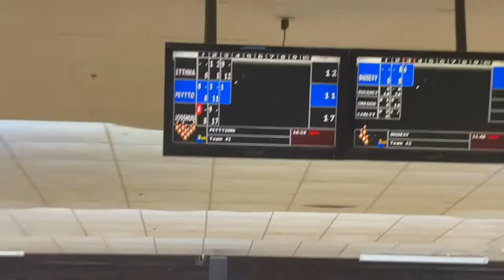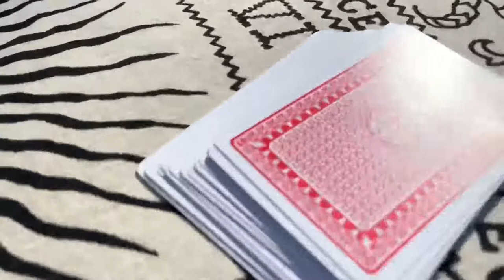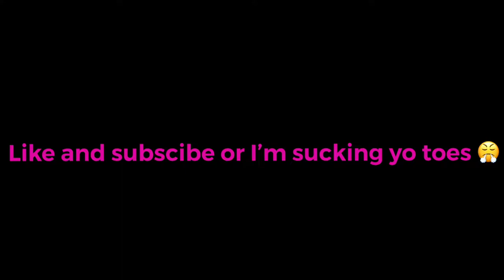I INTERVIEWED MY SCHOOL'S BASKETBALL TEAM AT THE SMOOTHIE KING CENTER/*THIS HAPPENED*